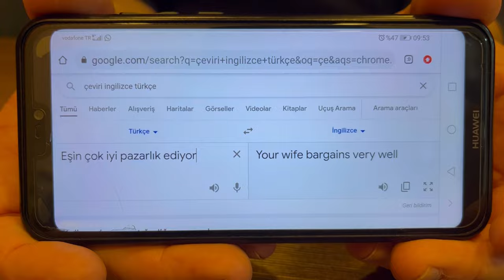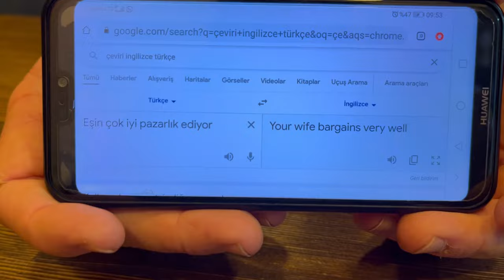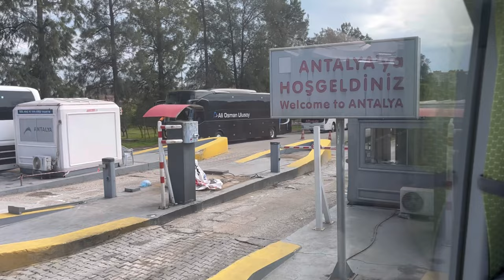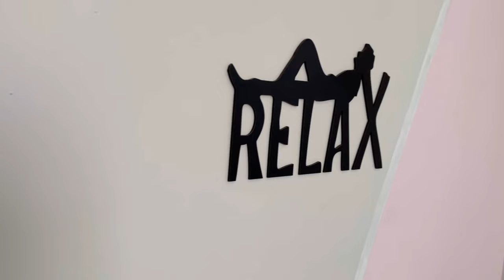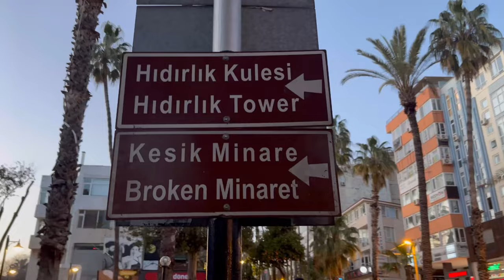Bargaining in Turkey😂 | How Indian girls bargain | Pamukkale to Antalya by Road | Turkey Vlog EP4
Turkish Aadmi bhi har maan gya hamari bhartiya Naari ke aage 😂 😂 Tag your friends' jo bargaining main expert hain.

So this was our second day in Denizli (Pamukkale) and we were really excited about the hot air balloon in Pamukkale but the weather did not allow us and we got only disappointment.
But things we found out that Turkish people are really amazing and kind-hearted.

We had an amazing time with Esat and he really helped in booking our bus from Denizli to Antalya and also in booking a Hot air balloon in Cappadocia. We also had this cheese patty called Börek which was very delicious.

After enjoying our time in Denizli we headed from Pamukkale to Antalya by road and the views were amazing. It took us 4 hours to reach Antalya and as soon as we reached there we got ready in like no time and headed towards Konyaalti beach. We had a choice between Konyaalti beach and Lara beach but we chose Konyaalti beach because it was nearer to our BnB.

The infrastructure of Antalya is superb, you feel as if you are in Europe. After spending some time on the beach we headed towards old town Kaleici. There you will find some cool streets to eat-outs and some historical monuments like Hidirlik Tower, Hadrian's gate, Kesik Minaret Mosque, and many more.

After visiting some historical sites we went to Justacandy Sweet Factory and there we had some amazing candies, coffee, and pastry. After having all of this we wanted to have some vegetarian food in old town Kaleici and we found pizzas and falafel and both of them were delicious.

After having such a long and busy day we booked our cab and came back to our BnB. And next day was even more amazing which you will see in the next vlog.